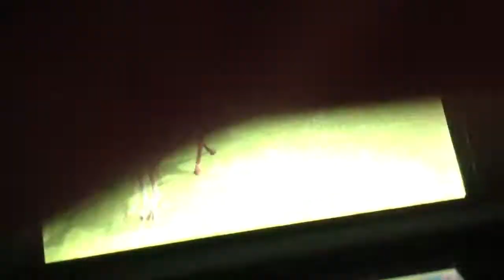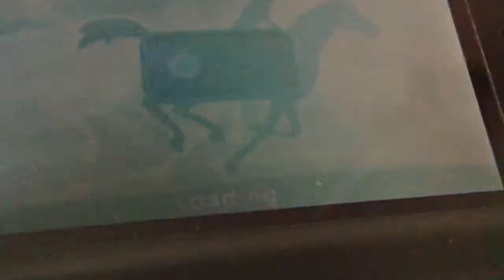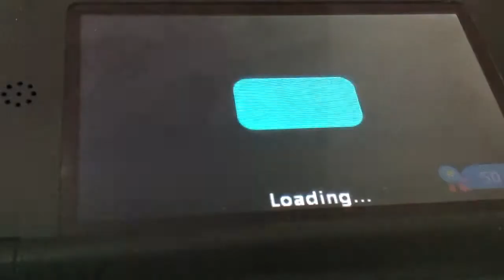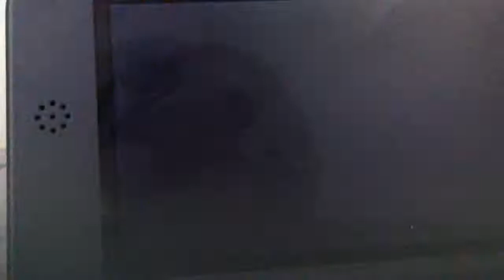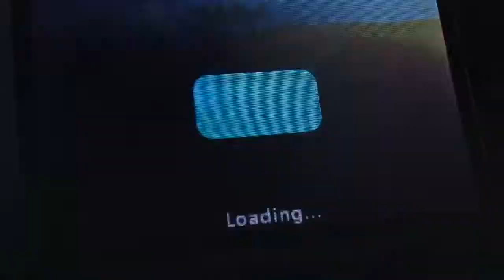Horses 3D Imagine Champion Part 24 I'm So Confused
Horses 3D, a great game for horse lovers. Come and enjoy the ride, saddle up and let's ride!
Experience the thrill of being a horse stable manager and rider, all in stunning 3D.
•Build unique relationships with 16 realistic horses.
•Personalize your unique riding experience with accessories for your horse and avatar.
•Train your horses through four equestrian disciplines; then compete in races and go on fun rides.
•Unlock exclusive content through interconnectivity with the Imagine Town virtual world.